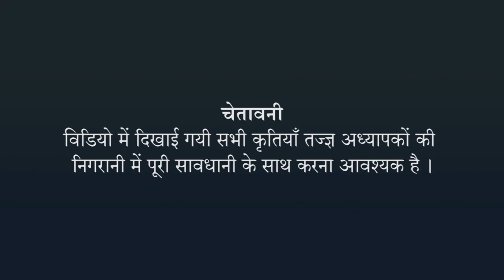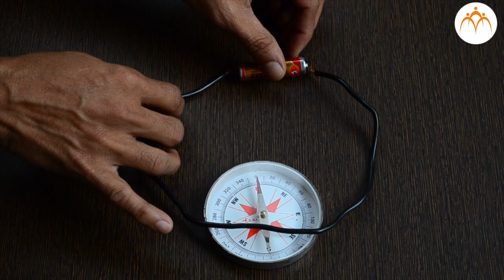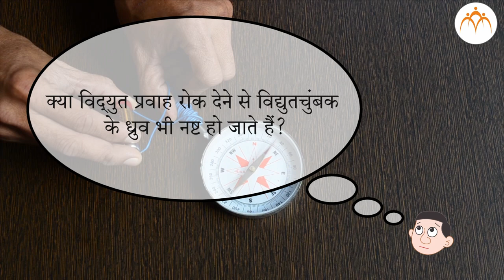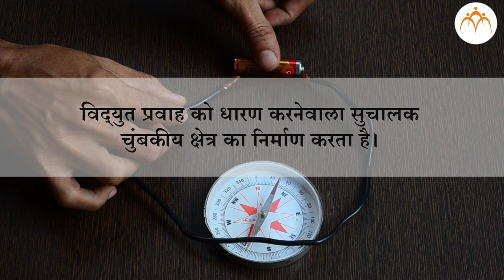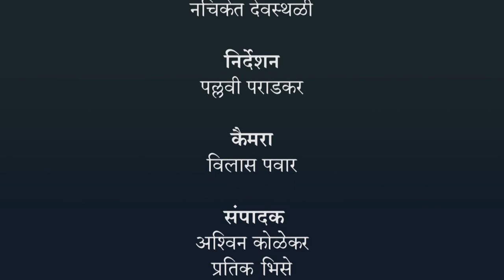विद्युत प्रवाह पर चुंबक का प्रभाव - हिंदी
धारा विद्युत और चुंबकत्व